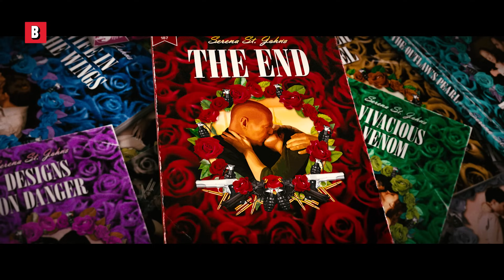Save the vice president or save the girl | Red | CLIP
Save the vice president or save the girl?